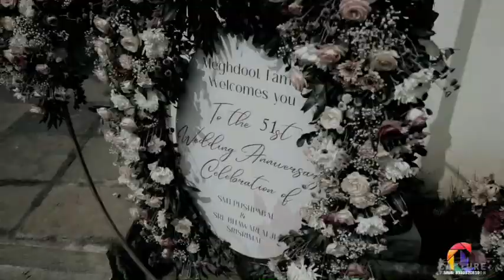51st Anniversary Highlights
Videography & Editing By:
Capture Video Production
Bangalore